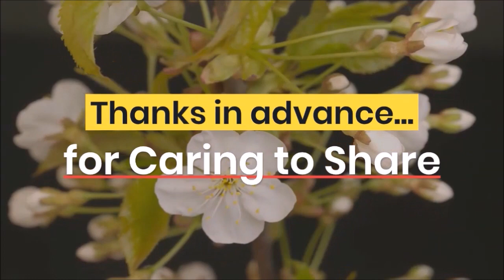Ep 25 -Unleashing Personal Potential: Exploring Health and Leadership with Dr. Pat Boulogne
One World in a New World with Dr. Pat Boulogne - Author, Health Coach & Strategist

Embark on a transformative journey of self-discovery with "Unleashing Personal Potential: Exploring Health and Leadership with Dr. Pat Boulogne." Hosted by Zen Benefiel, this dynamic episode invites you to explore the profound connection between health and leadership.

Dr. Pat Boulogne, a renowned health coach, joins Zen Benefiel in a thought-provoking dialogue that unveils the key to unleashing personal potential. Together, they delve into the transformative power of health coaching, societal transformation, personal development, and their collective impact on creating a better world.

In this engaging conversation, Dr. Pat Boulogne shares her wealth of expertise and insights, offering valuable guidance on how to optimize health and tap into untapped potential. She emphasizes the importance of embracing different perspectives, nurturing personal development, and harnessing the power of holistic well-being for societal transformation.

"Unleashing Personal Potential: Exploring Health and Leadership with Dr. Pat Boulogne" highlights the interconnectedness of health, personal growth, and leadership in shaping a better world. By prioritizing well-being and embracing a holistic approach to health, we unlock our full potential and become catalysts for positive change in our communities and beyond.

Tune in to this inspiring episode to gain practical tools, expert advice, and transformative insights from Dr. Pat Boulogne and Zen Benefiel. Discover how the integration of health, personal development, and leadership can empower individuals to create a ripple effect of positive transformation, contributing to a more vibrant and harmonious society.

Why... Are You Sick, Fat and Tired?

Cosmic Conundrum: Who Am I, Really?

ZERO to ONE - Making Our Way Toward a Conscious Civilization

Zen's books on Amazon